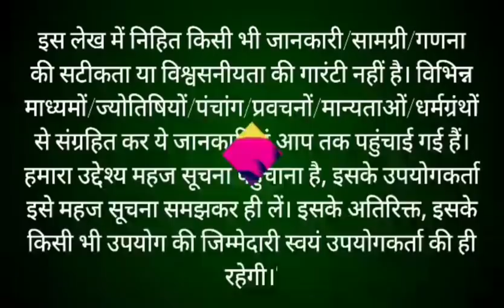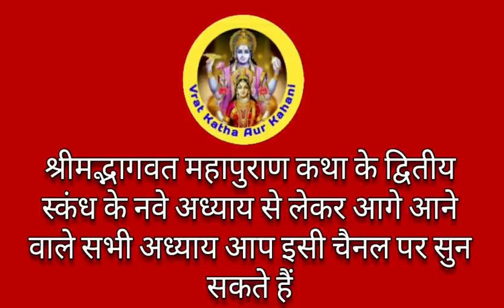24 January 2022 Somvar Vrat Katha सोमवार व्रत कथा